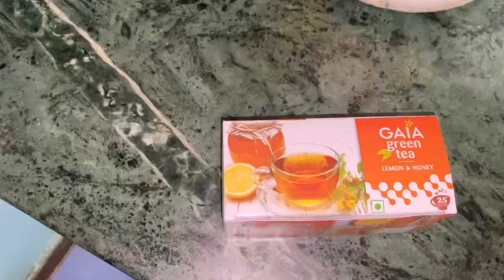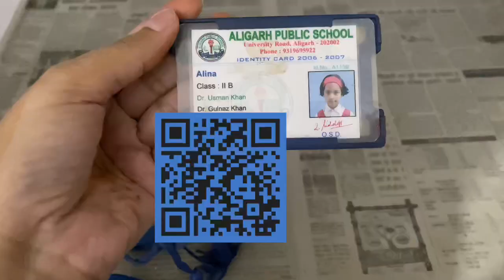Maine sare kapde de diya😱